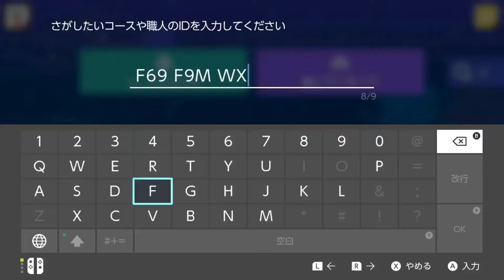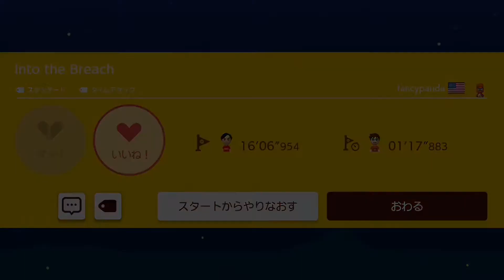Into the Breach by fancypanda ［super mario maker 2］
記念すべき最初の低難度BKRコース。シンプルな作りだけどシビア。

F69 F9M WXF

Completion Time : 40minutes
Death Count : 129deaths